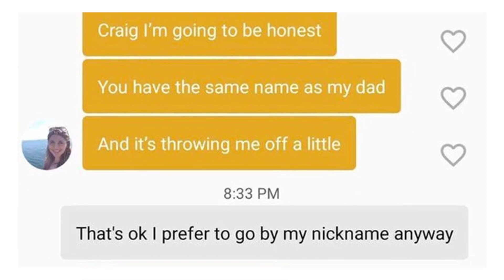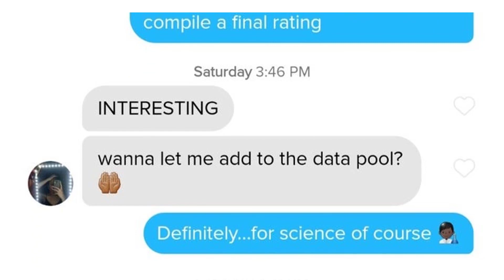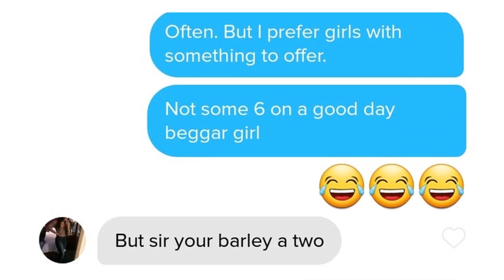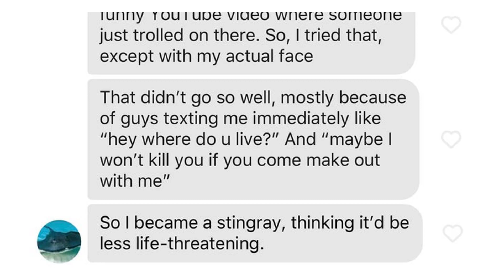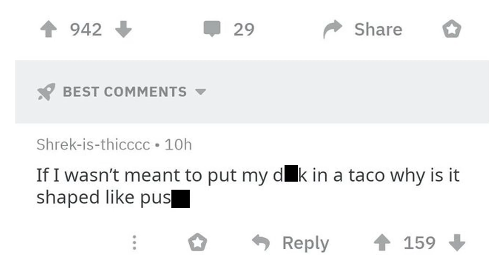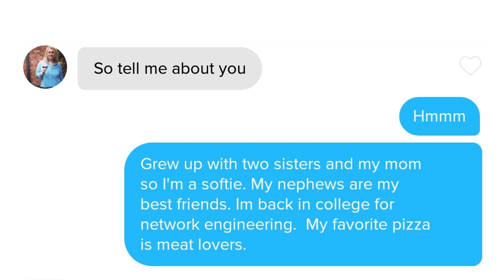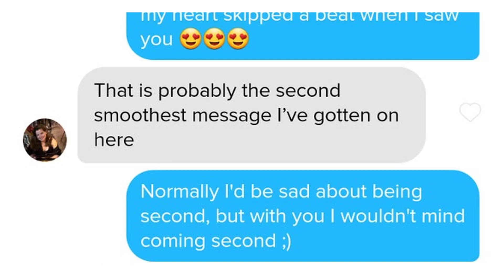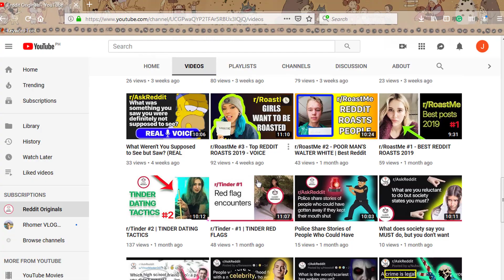r/Tinder - BEST POSTS OF THE WEEK (JULY)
Best and top posts/comments from Reddit. Highest voted funny DM's from Tinder users.
Share some stories with people you've matched on Tinder on comments below!